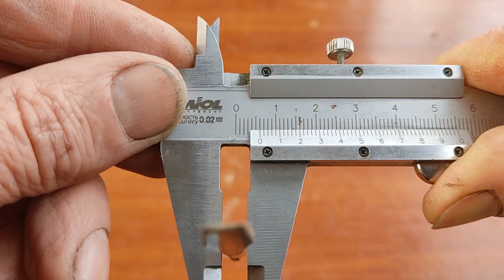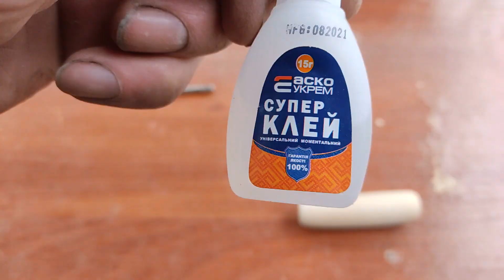Новая деревянная ручка на отвертку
Буду делать новую деревянную ручку на эту отвертку.
Диаметр стержня этой отвертки 6 мм. Значит, сверло беру диаметром 5,5 мм.
Заготовку под ручку делать я буду из этой деревянной толкушки.
Для этого я отпилю у нее ручку.
Из этой заготовки я и буду делать ручку на отвертку.
Нахожу центр на торце ручки и с помощью кончика ножа намечаю его.
Высверливаю отверстие по центру ручки сверлом 5,5 мм, но заготовку со сверла не снимаю.
Запускаю дрель, и ручка начинает крутиться на сверле. С помощью подручных инструментов я придаю ей нужную мне форму и заодно центрую. Это конечно не токарный станок, но принцип обработки тот же самый.
Ручка готова, и можно вставлять в нее отвертку.
Беру цианакрилатный клей, заливаю его в отверстие и затем вбиваю туда же отвертку.
И вот такая новая деревянная ручка получилась на отвертке.